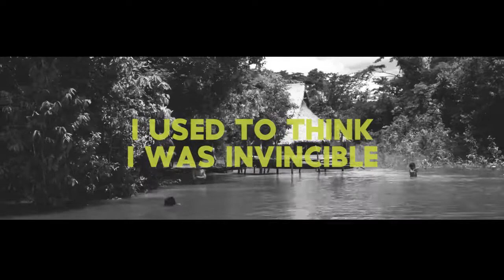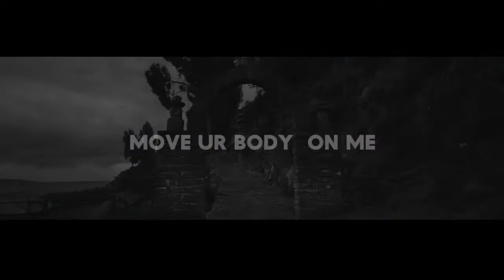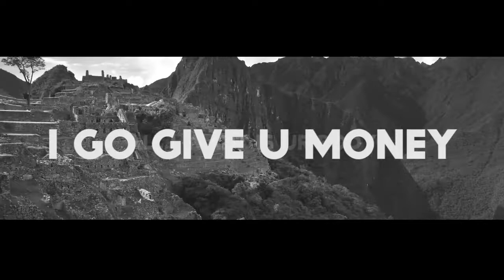Dani Kard - Gute (Official Lyric Video)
Production: KennyVibz
Lyrics: Greatones GFX
Label: Groove Sound Rec